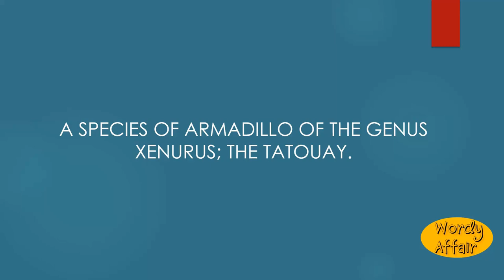Cabassou Meaning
A species of armadillo of the genus Xenurus; the tatouay.

In this video, you will learn "Cabassou" Meaning and pronunciation in English.

Wordy Affair